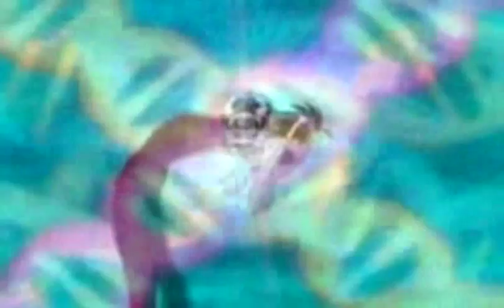Right Now Na Na Na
Anime: Tokyo mew mew
Song: Right now
Artist: Akon
ok so I worked very hard on this amv! Please tell me what you think! I know it is mostly just transformations but I didn't really have to time to download a lot of Tokyo mew mew clips, Anyways please enjoy!! ^^
Song: Right now
Artist: Akon